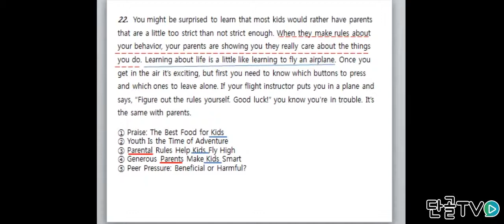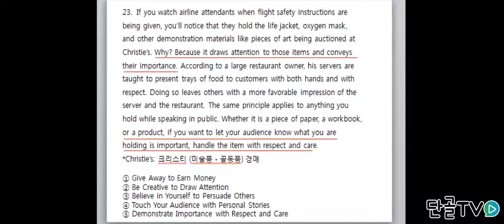[해석없이1분내정답비법] 선택문의 공통된 것 찾기 문제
굳이 전체 본문을 해석하지 않더라도
빠르게 해석문제를 푸는 방법을 알아보자.

영어,영어인강,영어해석,영어문제,영어독해,영어강의,영문법,1분내정답비법,단골티비,단골tv